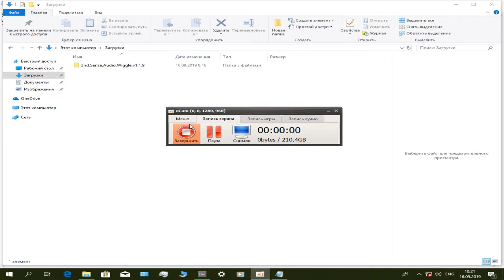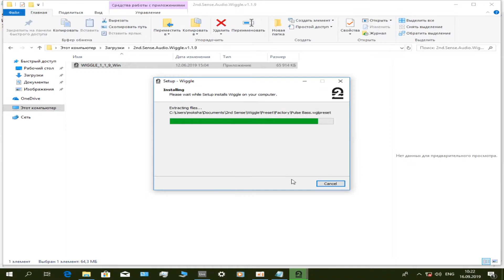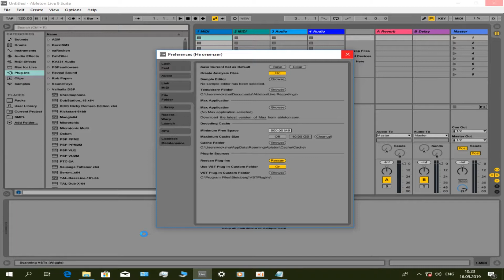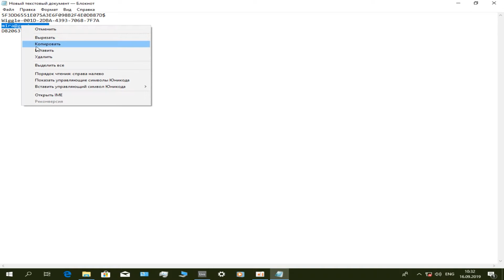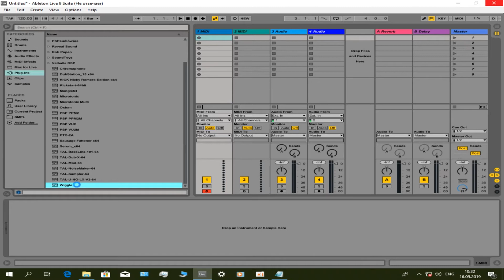Как установить и использовать автономную активацию 2nd Sense Audio Wiggle v1 1 9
VK теги

- Выразительный звук
- 4 мощных звуковых генератора позволяют Вам непосредственно управлять и автоматизировать wavetable. Вместе с waveshaping, искажением фазы и инструментами рандомизации, создание выразительных звуков легко.
- Гибкие модуляции
- 8 свободных рисунков LFO/Envelope и 4 специализированных модулятора могут быть сопротивлением-и-спадом, управляют большинством параметров синтезатора. Еще 8 модуляторов также в вашем распоряжении